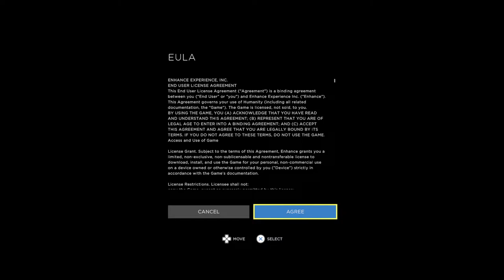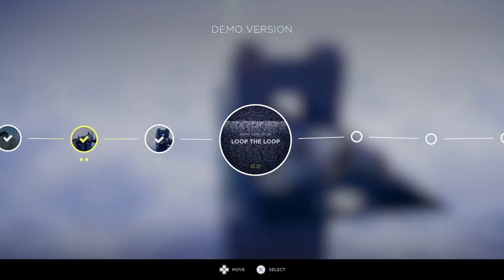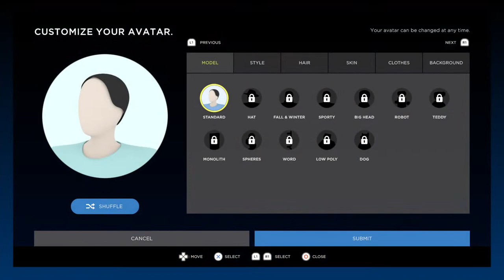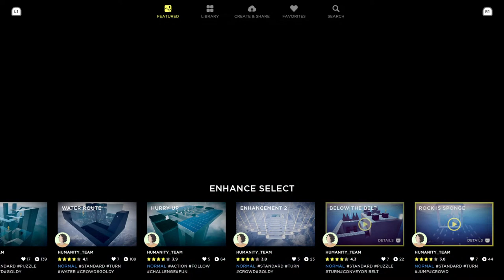Humanity | PS4 Pro Demo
Oh, the humanity! It's like Lemmings.